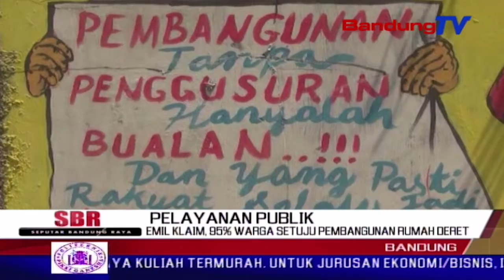Emil Klaim, 95% Warga Setuju Pembangunan Rumah Deret | SBR | BANDUNG TV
SBR | BANDUNG TV | FARHAT MUMTAZ | Walikota bandung, ridwan kamil mengklaim, sembilan puluh lima persen warga rw sebelas tamansari, menyetujui proyek pembangunan rumah deret. menurut ridwan, gelombang penolakan dari warga yang masih terjadi di lokasi, diduga ditunggangi kelompok-kelompok tertentu.